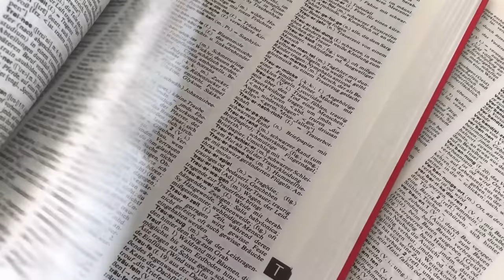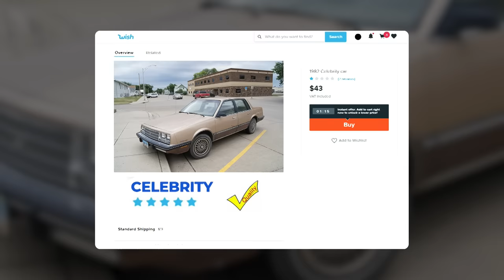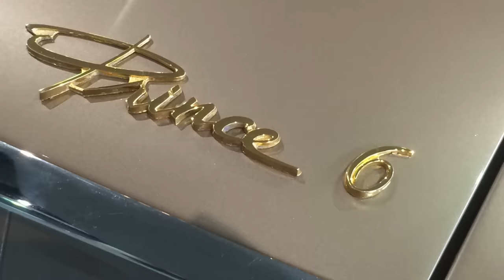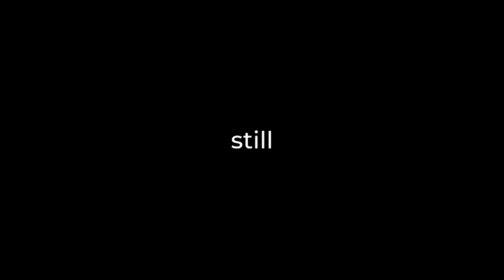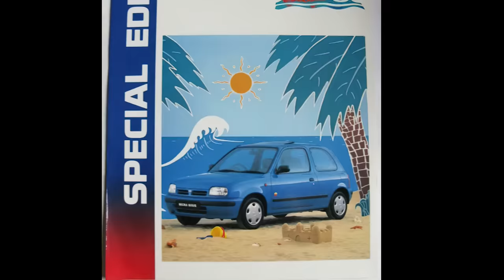Worst Car Names EVER!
Naming a car is not as easy as you think.

Hey guys, it’s Stype with a giant list of the weirdest, craziest and all-around funniest car names ever. Ready?

0:00 | Intro
0:54 | Lazy Names
2:02 | WTF Japan
6:15 | Ironic Names
9:22 | Lost in Translation
11:05 | Dirty Mind
12:27 | Just Bad